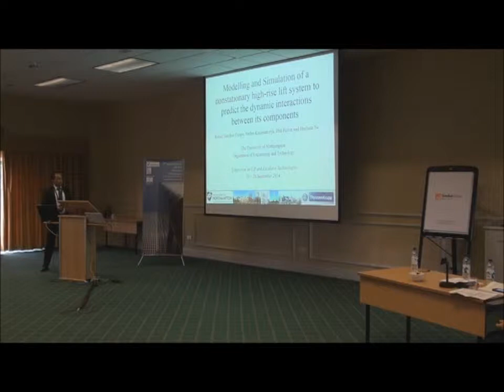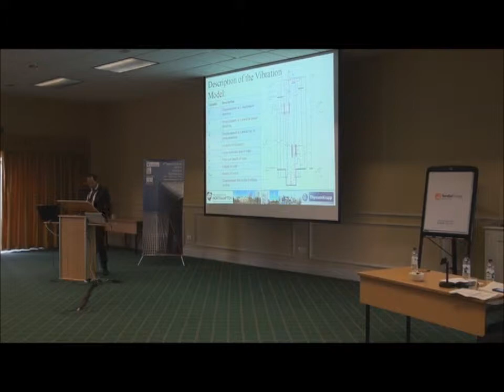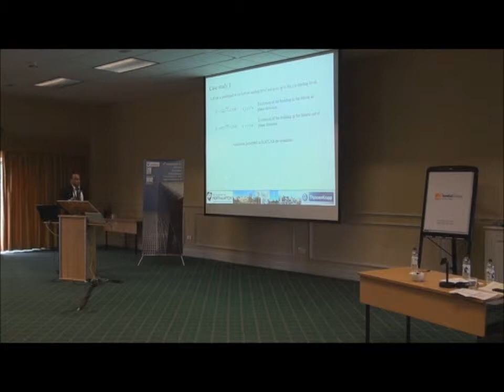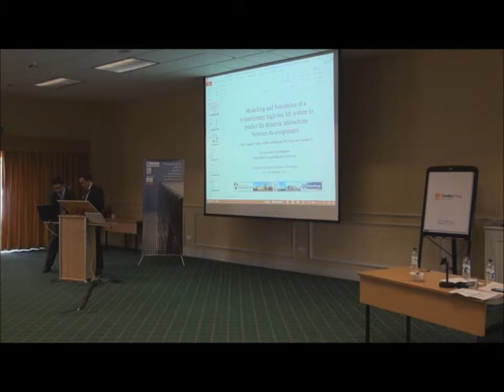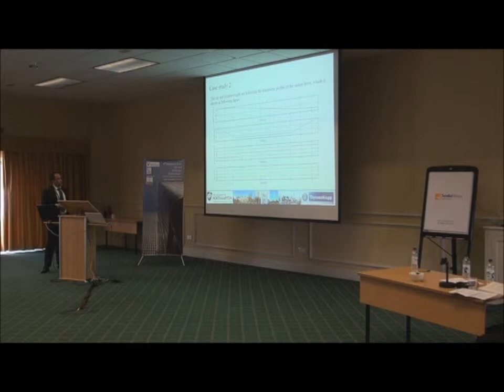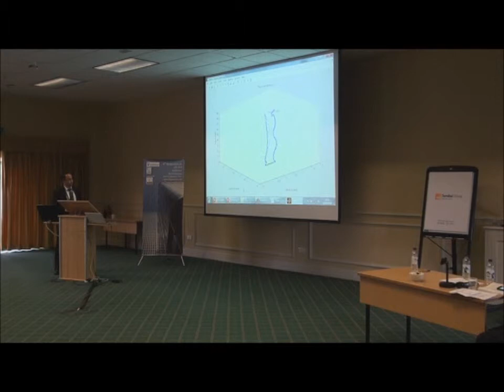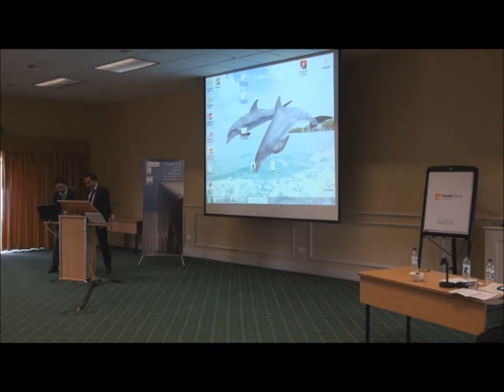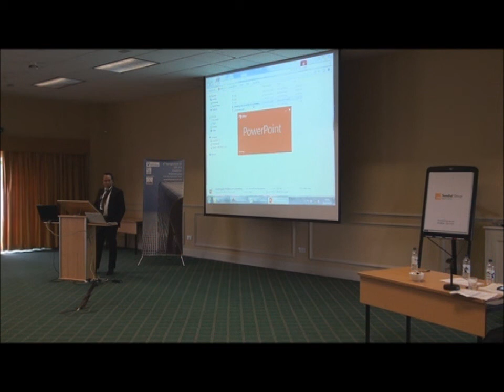Modelling and Simulation of a Nonstationary High-Rise Elevator System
Full title: Modelling and Simulation of a Nonstationary High-Rise Elevator System to Predict the Dynamic Interactions Between Its Components
Authors: Rafael Sánchez Crespo, Stefan Kaczmarczyk, Phil Picton and Huijuan Su, The University of Northampton, UK.

Presentation delivered at the 4th Symposium on Lift and Escalator Technologies, 25-26 September 2014.